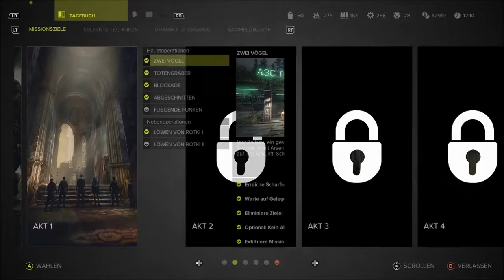Let´s Play Sniper Ghost Warrior 3 Singleplayer German #09 Außenposten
Sniper Ghost Warrior 3 Singleplayer German
 Sniper Ghost Warrior 3 Singleplayer Deutsch
Sniper Ghost Warrior 3 Singleplayer Xbox One

Danke für Eure Geduld aber hatten viel zutun aber nun wieder alles beim Alten

Wir erobern Außenposten. Viel Spaß